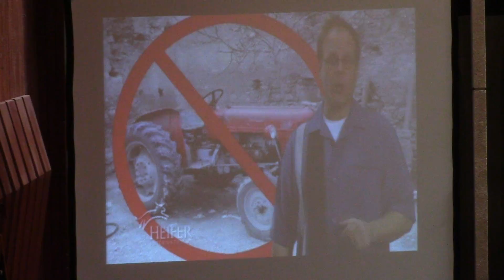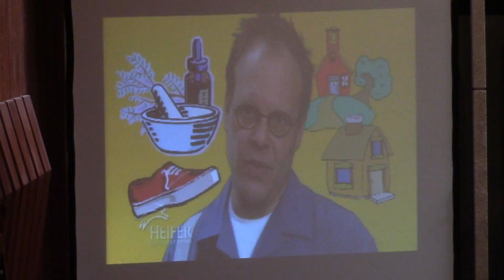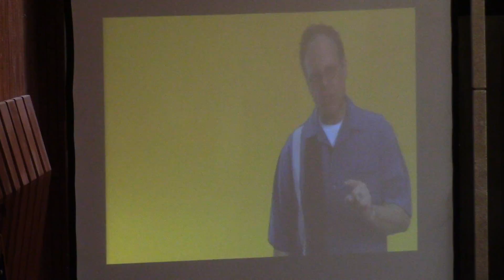8/16/15 Champaign FUMC 2nd Service Part 3